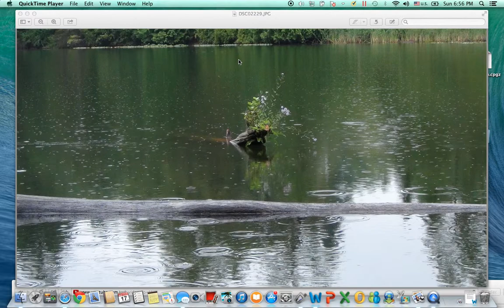Good Deed For The Day 2: Smile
Importance of displaying a cheerful face